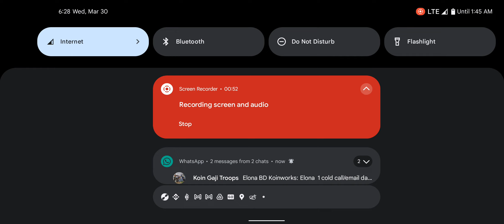Jade Dynasty: New Fantasy - MMORPG Like Perfect World Game